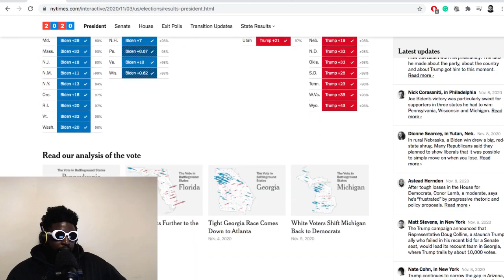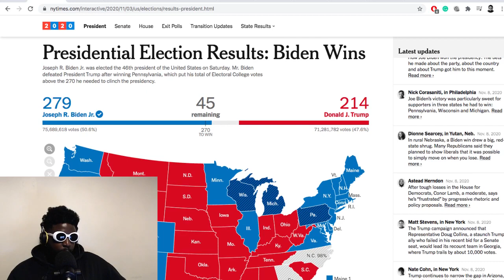Joe Biden Wins US Elections 2020 (kind of…)